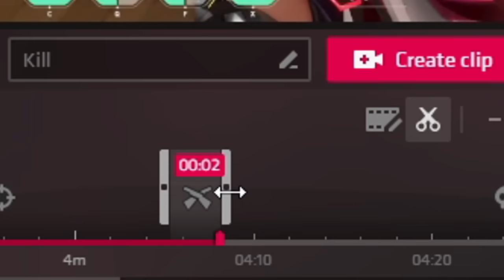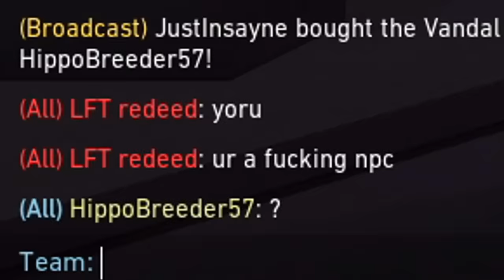Killing Streamers with a Phoenix Clone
The most op Phoenix clone in the books... | DOWNLOAD OUTPLAYED FOR FREE

0:00 Intro
0:53 Sponsor (Outplayed)
1:36 Pogging

Songs:
- Two Door Cinema Club: I Can Talk
- Fitz and the Tantrumz: Out of My League

Lofi:
Lukembro - Biscuit Lamp Onion Highball Waiting Tower Store Sunset River Imagine Everyday Wine Butter Balloon Every Day

Crosshairs:
Main: 1-5-1-3